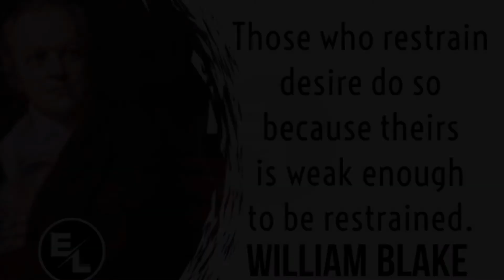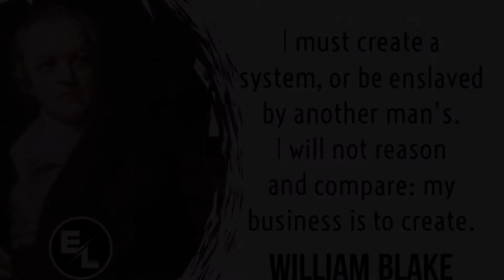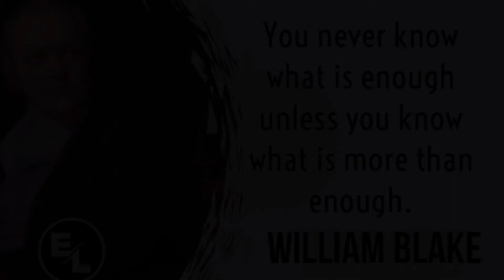William Blake's Quotes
Quotes of life by William Blake